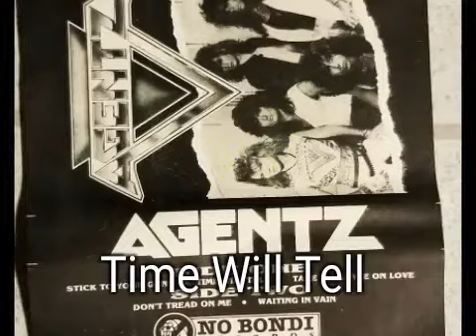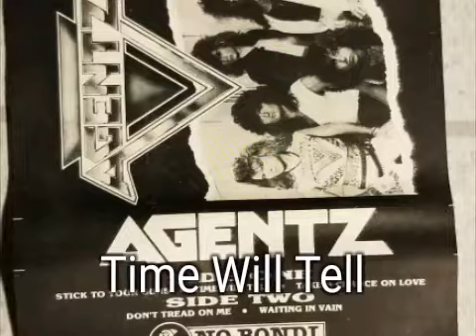Agentz demo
Heavy metal